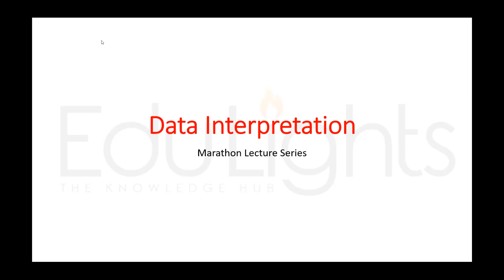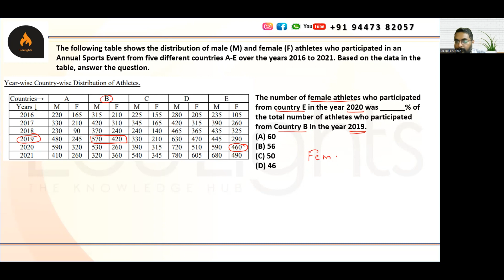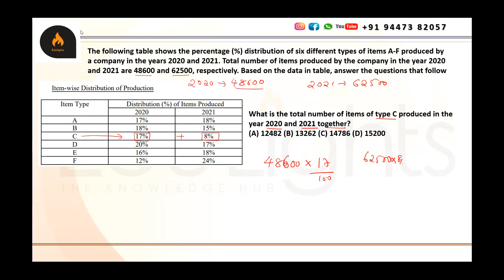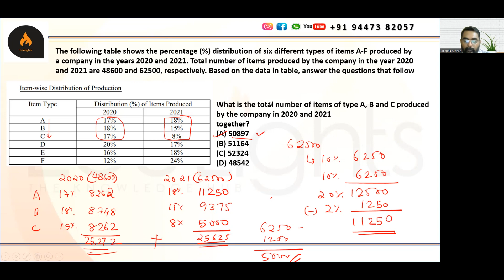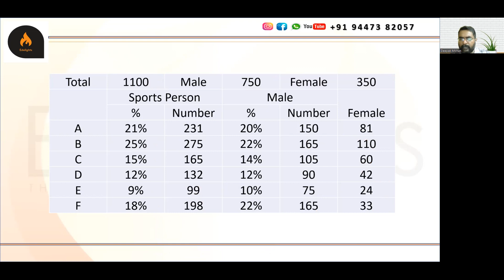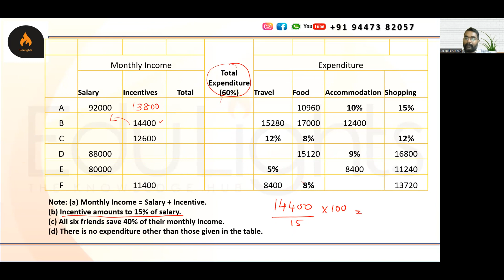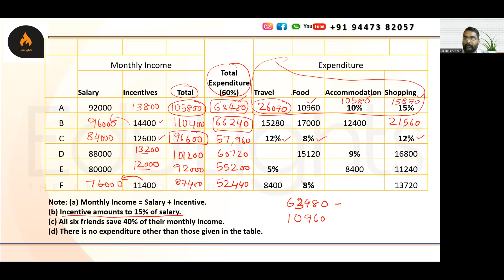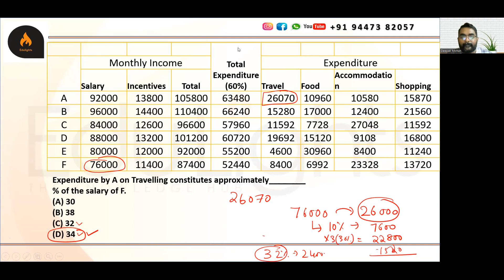UGC NET GENERAL PAPER || DATA INTERPRETATION MARATHON || COMPLETE LECTURE